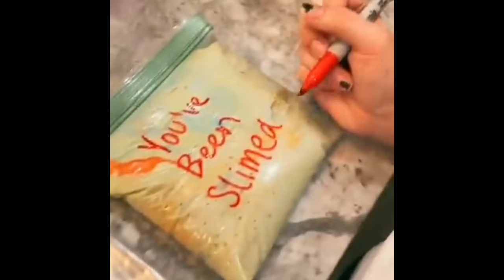🌈 SLIME STORYTIME || TIKTOK COMPILATION 🌈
All the videos, songs, images, and graphics used in the video belong to their perspective owners and this channel does not claim any right over them.